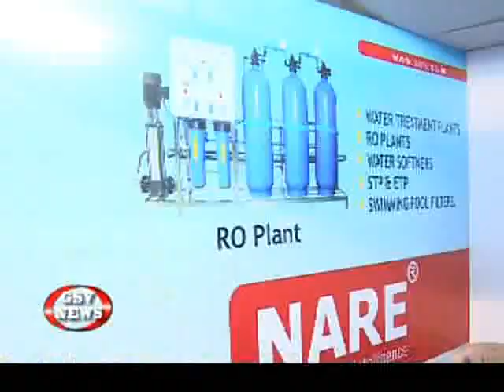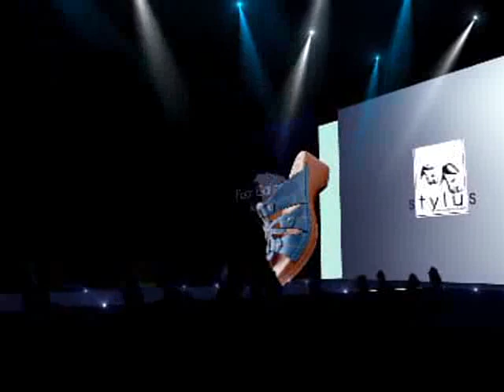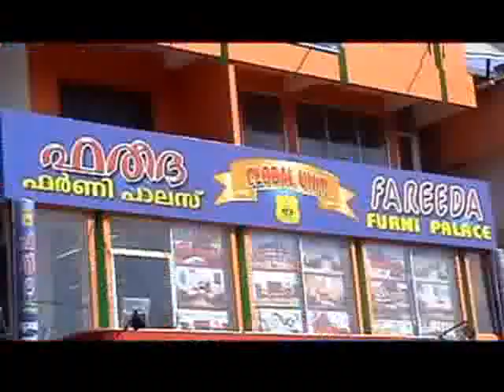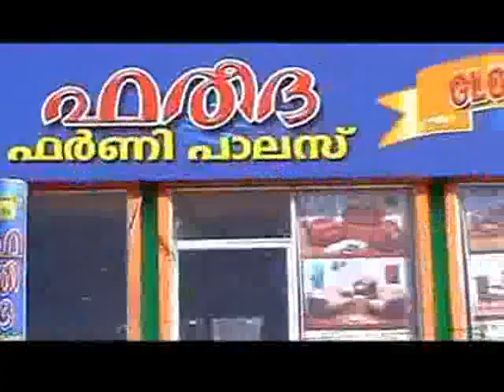GSV NEWS 08.04.2013